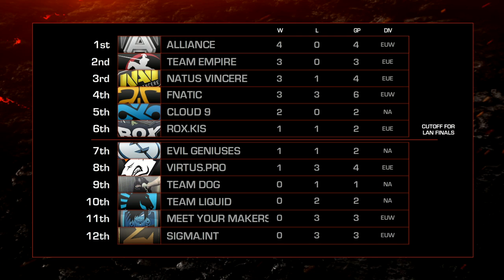Sigma.int - RoX.KIS - Day 7 ASUS ROG DreamLeague Season 1